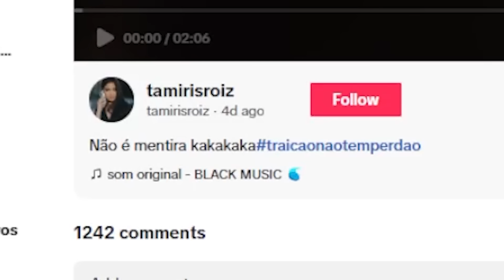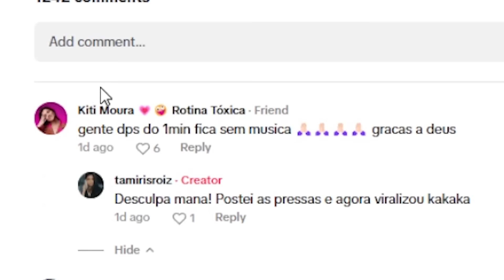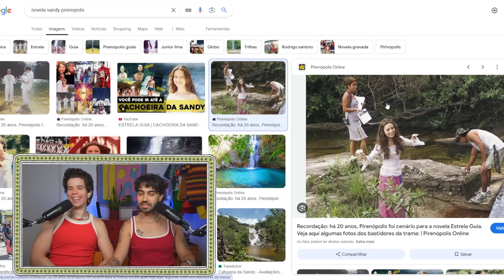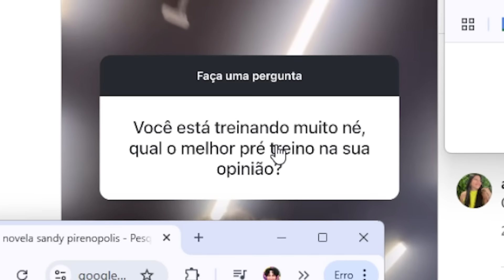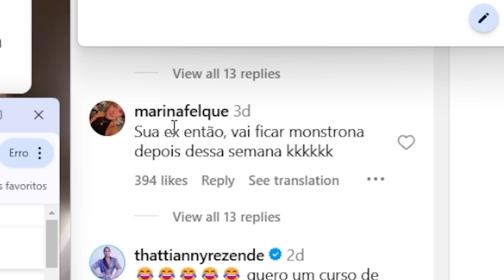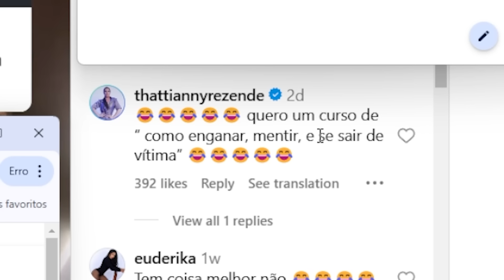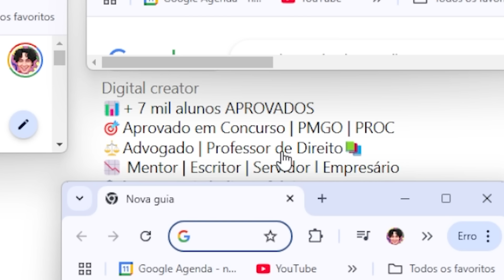imagina descobrir que foi TRAÍDA vendo stories no instagram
O professor de cursinho que traiu a namorada e ela descobriu tudo pelo algoritmo do instagram!

oi! esse é o canal de cortes do Matando Matheus a Grito 🤠